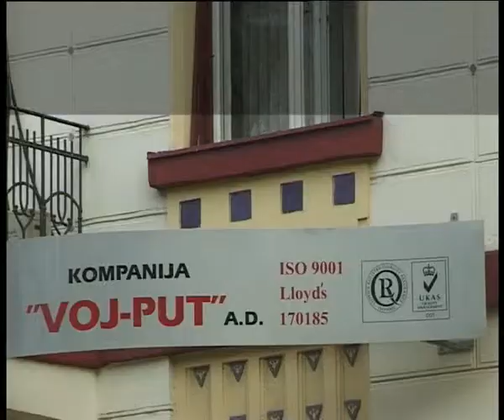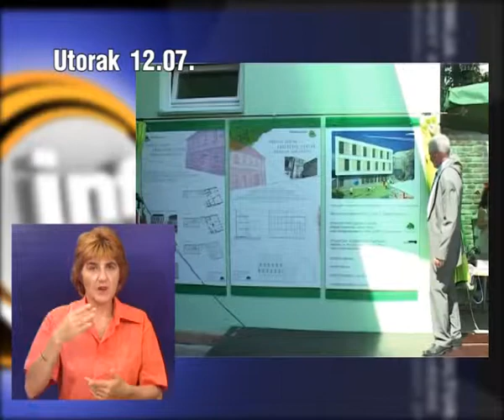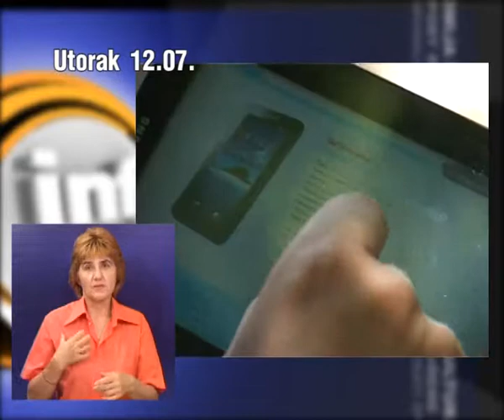Nedeljni pregled 17.07.2011.